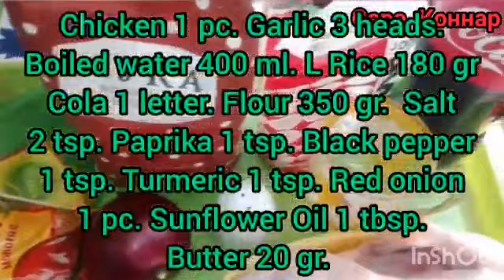Запечённая курица с рисом и с лавашом от Сары. Baked chicken with rice and pita bread from Sarah.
Мощная кулинария